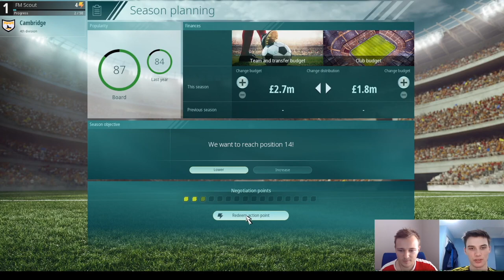WE ARE FOOTBALL - Is it REALLY competition for Football Manager? 2021 Launch Review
Here we have a look at and review the brand new game "We Are Football". It has been discussed as a potential rival and competition to Football Manager going forwards and we have a look for ourselves to see if it really is or could be that.

Be sure to follow Jack's own channel and Twitter.

Be sure to follow Jake's own channel and Twitter.

Buy FM21 & get your Steam key instantly! Much cheaper than Steam store. Free bonuses: FM Touch (PC/Mac) & a special site badge. Support FM Scout.

Football Manager 2021 videos you can learn something from. FM21 Tips & tricks, gameplay, wonderkids, tactic replications & tests, how-to tutorials, experiments & more. The only strictly educational FM 21 channel. Daily Football Manager uploads!